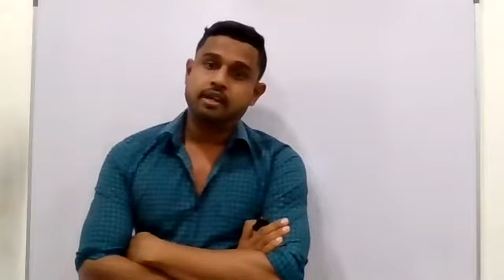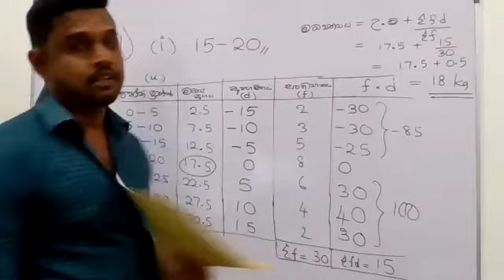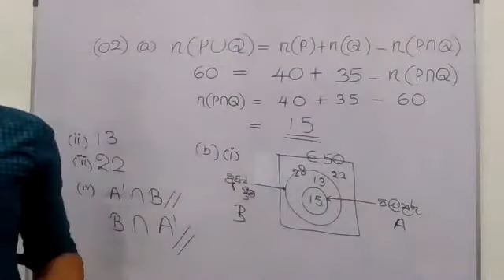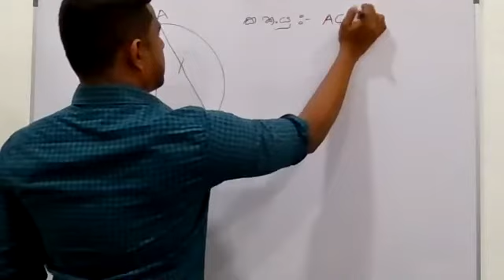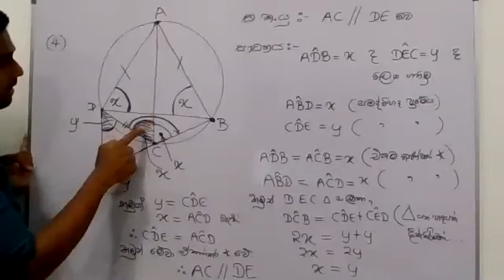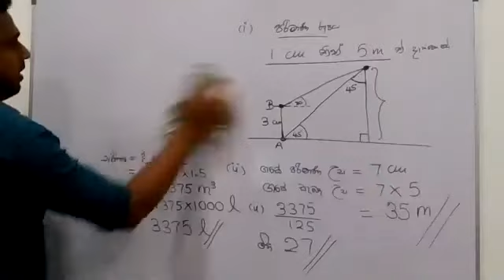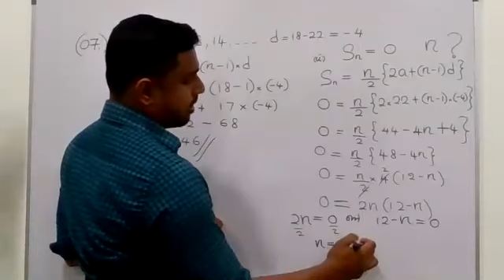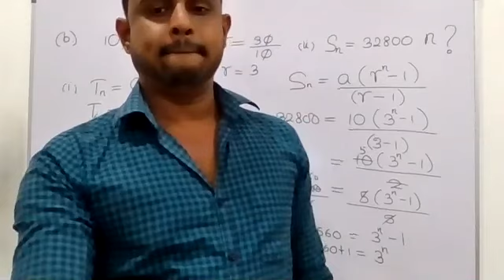2020 O/L Batch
January 16th Saturday Class